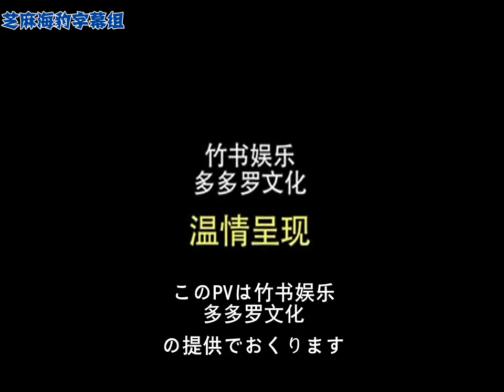【中日字幕】蒼井そら 第二夢 PV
【中日字幕】蒼井そら 第二夢